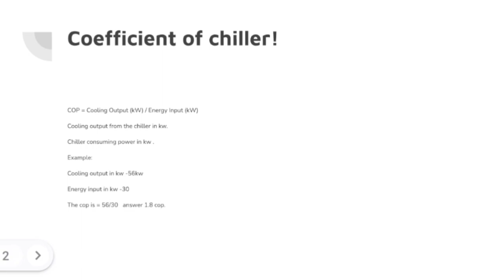How To Calculate Chiller efficiency in Tamil explained